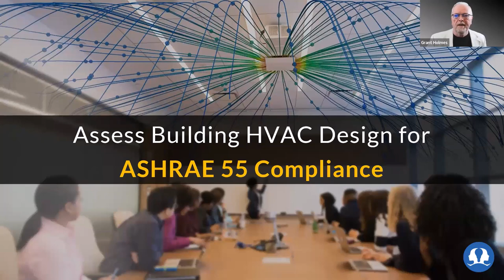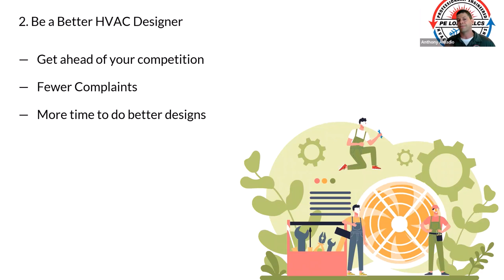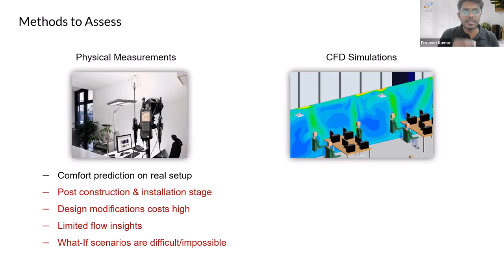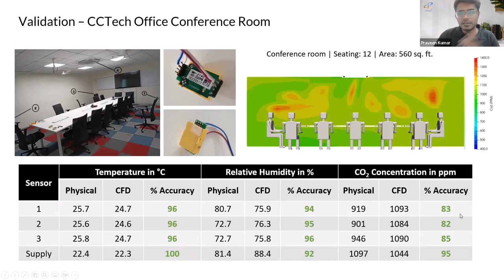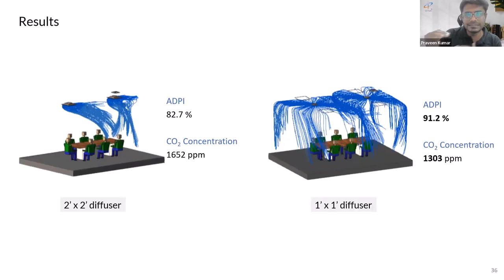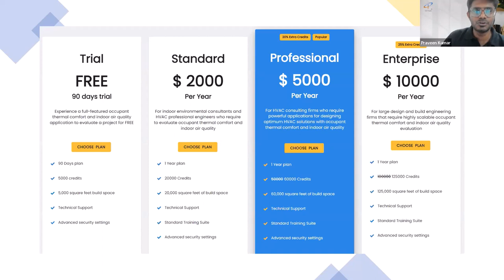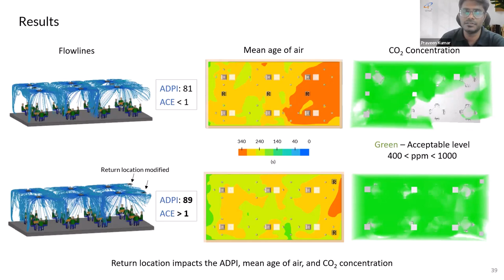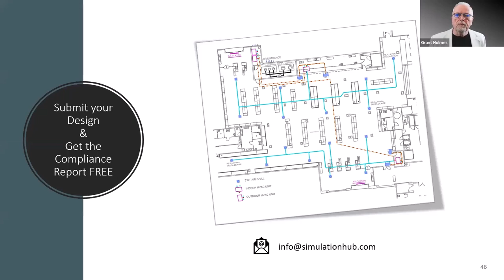Webinar: Assess Building HVAC Design for ASHRAE 55 Compliance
Assessing your building's HVAC design for ASHRAE 55 compliance is critical for ensuring optimal occupant thermal comfort. Don't worry, the simulationHub team has got you covered. We're thrilled to announce our upcoming webinar, "Assess Building HVAC Design for ASHRAE 55 Compliance," where our experts will demonstrate how to use the Autonomous HVAC CFD application to achieve compliance and improve building performance.

During the webinar, you'll understand the importance of ASHRAE 55 compliance in HVAC system design and learn to use Autonomous HVAC CFD to check compliance for your building's mechanical design. We'll also provide insights into the latest advancements in Autonomous HVAC CFD application and share tips on leveraging technology for optimal HVAC design.

In addition to the informative presentations, we'll showcase a real-life case study demonstrating the potential benefits of using Autonomous HVAC CFD in practice. Moreover, we're excited to offer a free ASHRAE 55 compliance check for your HVAC design when you submit your design for review. Don't miss out on this opportunity to learn how to create HVAC systems that enhance occupant comfort and improve building performance.

👉 0:00 Webinar introduction
👉 2:30 Agenda
👉 4:10 What is ASHRAE Standard 55?
👉 13:30 How to check compliance with ASHRAE Standard 55?
👉 19:30 Autonomous HVAC CFD(AHC) application
👉 26:07 AHC demo
👉 32:44 Case study
👉 43:00 Q&A session
👉 1:00:11 Summary